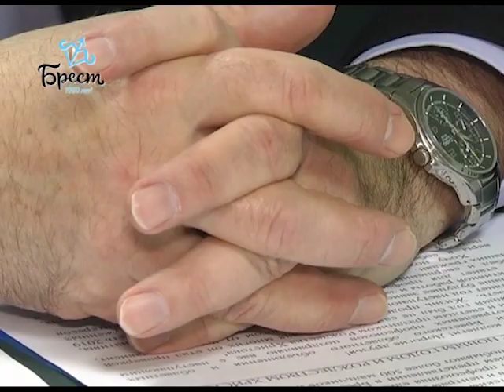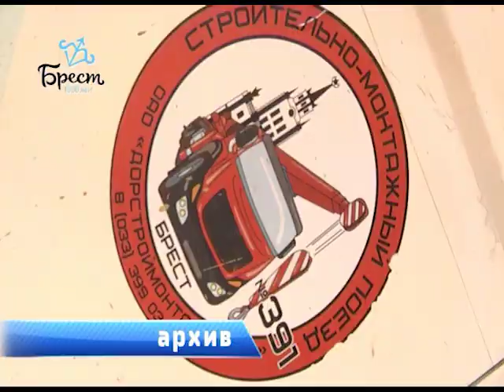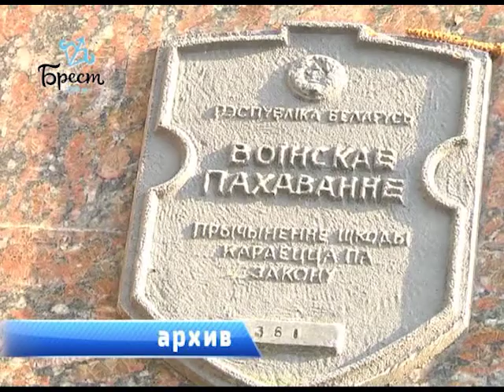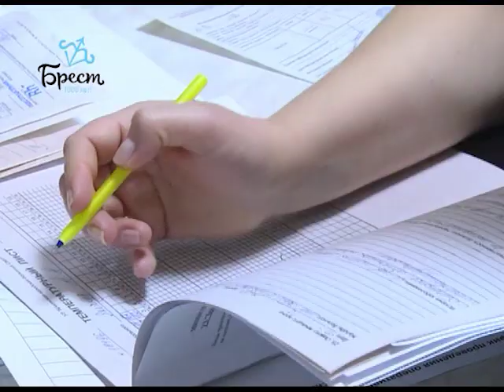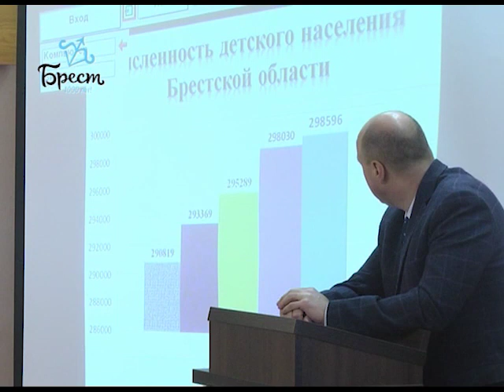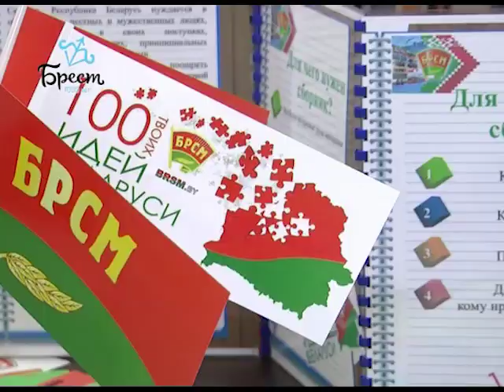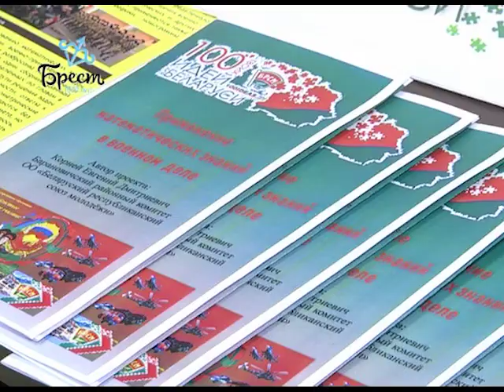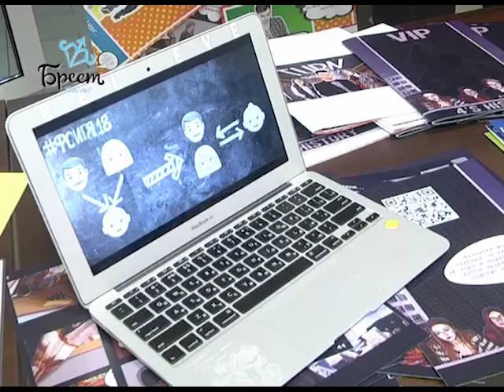2018-12-15 г. Брест. Итоги недели. Новости на Буг-ТВ.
Областная присяга Журналист А. Страпко. Оператор А. Щерба
Итоги 2018 г. для профсоюзной организации Брестской области Журналист И. Альшова. Оператор Э. Бакунович
День профилактики травматизма Журналист В. Нечаева. Оператор А. Щерба. П. Малашенок
Обзор молодежных мероприятий ОО «БРСМ» Журналист А. Ноздрин - Плотницкая. Оператор А. Щерба. Э. Бакунович
Как выбрать новогоднюю красавицу? Советы специалистов Журналист И. Альшова. Оператор П. Малашенок
Выставка «Краковские рождественские вертепы» Журналист В. Нечаева. Оператор П. Малашенок. Э. Бакунович